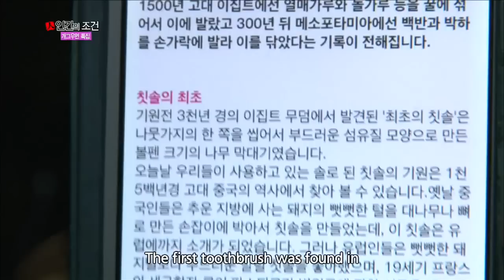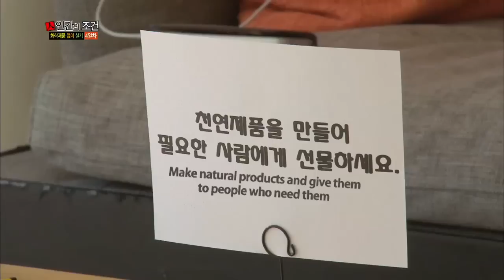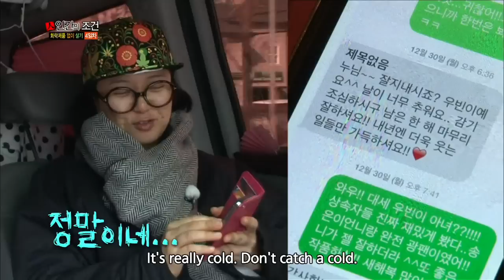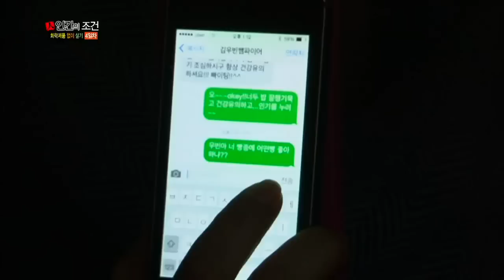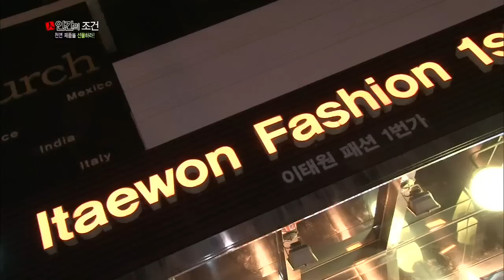The Human Condition | 인간의 조건 : Living without Chemical Products, part 3 (2014.03.15)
Living without Chemical Products, part 3; The members help Eunyeong with make-up for her live broadcast of "Entertainment Weekly". Oh Nami and John Park visit the house and the members receive another mission. This is the third story of living without chemical products.